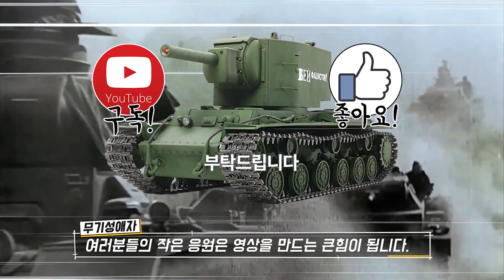단 1대로 기갑사단 전체를 막은 소련의 KV-2중전차(전차계의 장판파)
전차계의 장판파, 혼자 독일제6기갑사단을 막아낸 전설의 중전차 KV-2

무기, 전쟁사, 밀리터리 이슈 등 밀리터리에 대한 모든 것

샤를세환 워썬더 WARTHUNDER 러시아 우크라이나